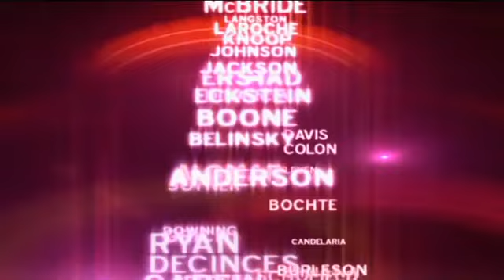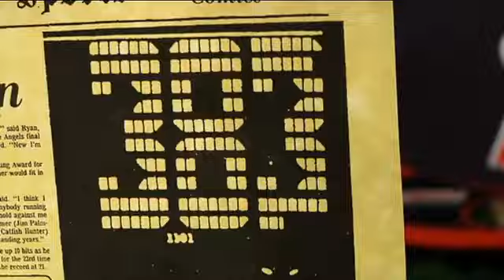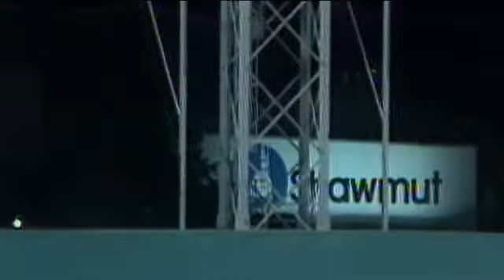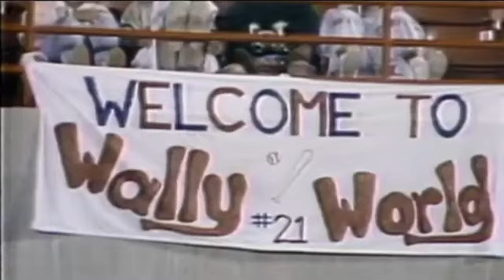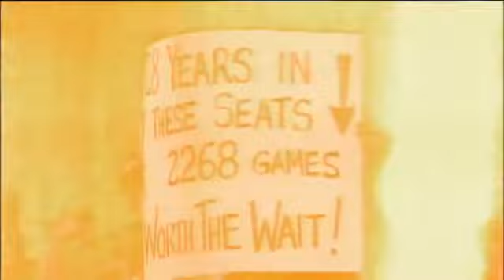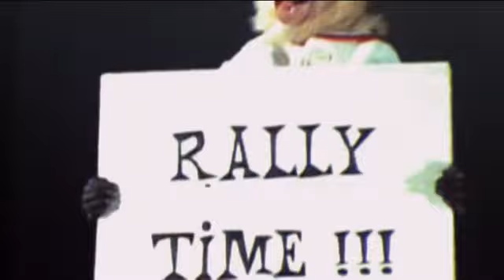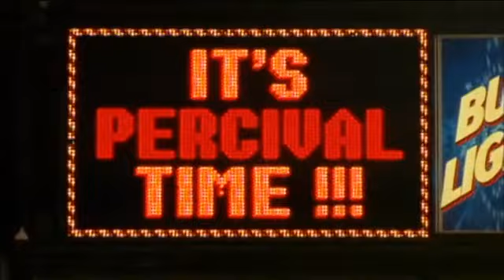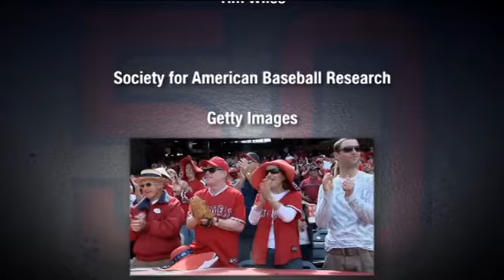Angels Memories The Greatest Moments in Angels Baseball History 2011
This 2011 video by Major League Baseball Productions is about the fifty-year history of the Angels franchise.  It covers the team's origins in the December 1960 expansion draft, and then its seasons from 1961 through 2011.  The video is narrated by former Angels outfielder Tim Salmon.